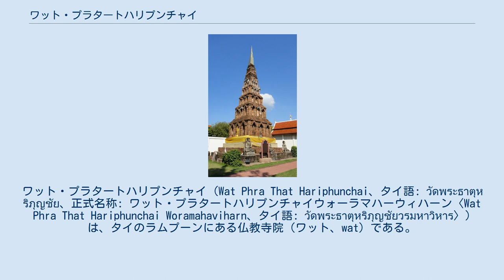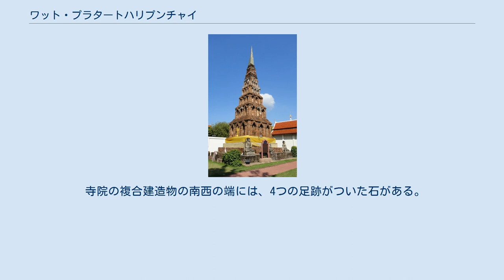ワット・プラタートハリプンチャイ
ワット・プラタートハリプンチャイ (Wat Phra That Hariphunchai、タイ語: วัดพระธาตุหริภุญชัย、正式名称: ワット・プラタートハリプンチャイウォーラマハーウィハーン〈Wat Phra That Hariphunchai Woramahaviharn、タイ語: วัดพระธาตุหริภุญชัยวรมหาวิหาร〉) は、タイのラムプーンにある仏教寺院（ワット、wat）である。
寺院の創建年代は11世紀であるが、中央の仏塔（チェーディー、chedi）は9世紀に創設されたと考えられる。
 ワット・プラタートハリプンチャイのもともとの起源は、ハリプンチャイ王国の当時の王が897年に仏陀の髪を納めるために仏塔（現在の中央の仏塔）を構築したものと伝えられる。
ハリプンチャイの王 Athitayarai により創立された現在の複合建造物は1044年より始まる。
 寺院は1443年にチエンマイのラーンナー王朝の王ティローカラートにより再建された。
寺院のピラミッド型の仏塔であるチェーディー・スワンナ (Chedi Suwanna) は1418年に構築されている。
1930年代には寺院の改修がタイ北部の僧侶クーバ・シヴィチャイによりなされた。
 チェーディー・スワンナ 1443年の修復は、仏塔の鐘状部 (anda) に付けられた銅板に打出しの仏像を加えるなど、中央の仏塔を拡大して高めた。
これら打出しの仏像はラーンナー古典期前期を示している。
 複合建造物の北西にある高さ46mの特異なピラミッドの形をしたチェーディー・スワンナは、ハリプンチャイ時代のドヴァーラヴァティー様式であり、近郊のよく似たワット・チャーマテーウィー（ワット・クークット）の仏塔の模範になったとされる。
この仏塔は1サタン硬貨の裏に描かれている。
 ワット・プラタートハリプンチャイの礼拝堂（ウィハーン、wihan）は15世紀のラーンナーの仏像を安置する。
礼拝堂の近くには、19世紀に創設された経蔵（ホートライ、ho trai）がある。
その経蔵の階段にはナーガの意匠が認められる。
礼拝堂の近くにはまた、世界最大という大きな青銅の銅鑼（馨〈けい〉）がある。
その銅鑼は1860年に製作されたものである。
 寺院の複合建造物の南西の端には、4つの足跡がついた石がある。
崇拝者は、これらは仏陀がこの地を訪れた伝説を裏付けるものとしている。